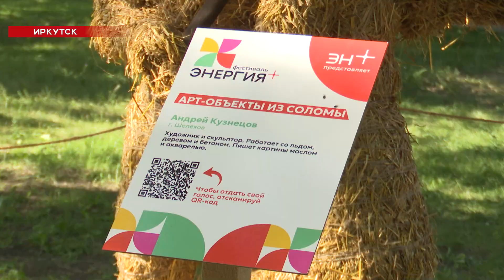Под впечатлением от трёхдневного фестиваля "Энергия +" остались жители и гости Иркутска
Иногда, чтобы хорошо отдохнуть, не обязательно располагать счётом в банке или тугим кошельком. Достаточно оказаться в нужное время в нужном месте. В Иркутске таким местом стал фестиваль, которой прошёл на бульваре Гагарина. На нём жители и гости областного центра смогли окунуться в книжный мир, посмотреть кино на свежем воздухе и многое другое. Как проходило мероприятие, расскажет Ксения Бутина.

Отдохнуть всей семьёй и провести время с пользой смогли тысячи иркутян и гостей города. На набережной Ангары все выходные работали разные тематические площадки фестиваля "Энергия +". Игры, книги, кино. Мастер-классы, дискуссии, встречи со знаменитостями. Вариантов было так много, что люди порой с трудом успевали с одного мероприятия на другое. Артемия Драгунского публика отпустила не сразу. Внук Виктора Драгунского, автора известных "Денискиных рассказов", сегодня снимает по этому произведению сериал. Больше часа иркутяне задавали вопросы режиссёру о его творчестве и кинематографе.

АРТЕМИЙ ДРАГУНСКИЙ, режиссёр, участник фестиваля: "Я приехал как будто бы к своим давним друзьям. Мы все говорим на одном языке, у нас какие-то общие эстетические ориентиры, эстетические планки. Мне это очень нравится. И мне очень нравится, что дети заинтересованы в том, куда им развиваться, как им развиваться".

Не остались в стороне и книголюбы. Встреча с автором 11 романов Шамилем Идиатуллиным подарила ценителям литературы массу яркой информации. К тому же у всех желающих была возможность получить автограф автора. Как и у других именитых гостей фестиваля. В их числе были Гоша Куценко, Виктория Исакова, Татьяна Толстая. Общение с выдающимися деятелями культуры и масштабный праздник второй год подряд дарит Иркутску основанный Олегом Дерипаской энергохолдинг Эн+. Многие гости приезжают в столицу региона как раз ради этого фестиваля.

ЛЮБОВЬ, посетитель фестиваля: "Мы каждый год ездим, когда здесь какие-то фестивали или что-то, мы приезжаем из города Ангарска. Молодцы, "Энергия +", ну, что стараются для города, для жителей не только Иркутска, и вообще, кто из близлежащих приезжают сюда".

МАРИЯ, посетитель фестиваля: "Большое спасибо Олегу Дерипаске за то, что 2 года мероприятие проводится в Иркутске, за то ,что можно увидеть режиссёров, писателей".

Три насыщенных дня фестиваля "Энергия +" позади. Но получать позитивные эмоции от этого события иркутяне и гости города продолжат и дальше. Как минимум до конца лета будут украшать набережную созданные на фестивале огромные скульптуры из соломы.